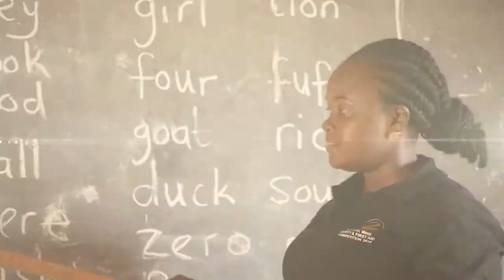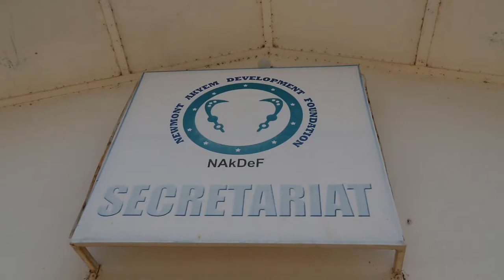Mining and Community Development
The Ghana Chamber of Mines presents a documentary on how member companies of the Chamber are , in diverse ways, contributing to community development in Ghana. Sustainable Mining